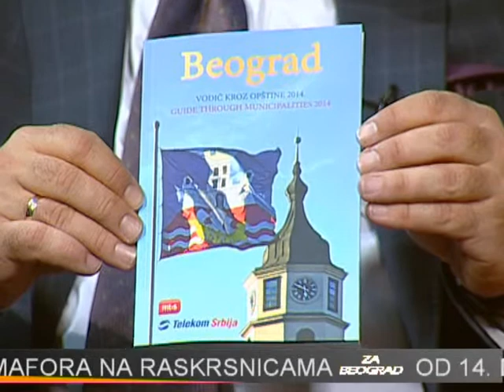Miodrag Popović - Za Beograd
SkyPlusTelevizija
Izdvojeno gostovanje iz emisije: Za Beograd
Gost emisije: Miodrag Popović / Direktor turističke organizacije Beograda
Urednik i voditelj: Aleksandra Simić
Datum emitovanja: